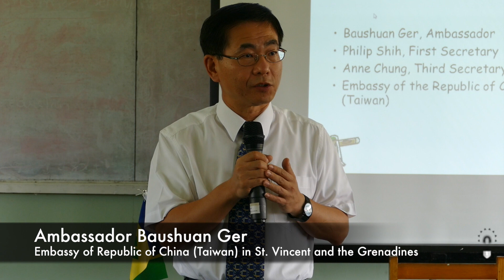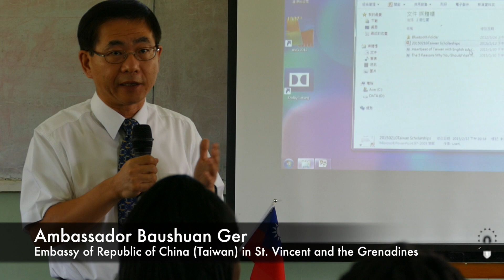Taiwan Scholarship Presentation 2015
Republic of China (Taiwan) Ambassador to St. Vincent and the Grenadines, Ambassador Baushuan Ger, Embassy staff and members of the SVG Taiwan Scholar Alumni Association (聖文森留台校友會) introduce MOFA and ICDF Scholarship programs to students of the St. Vincent Technical College.